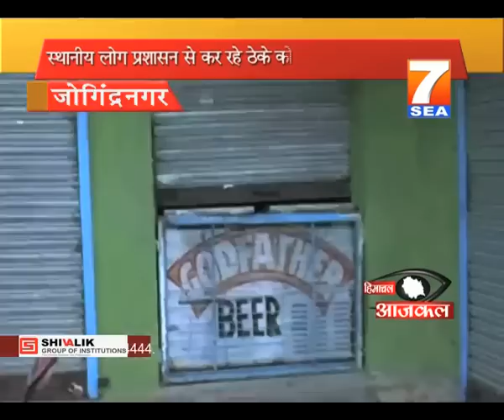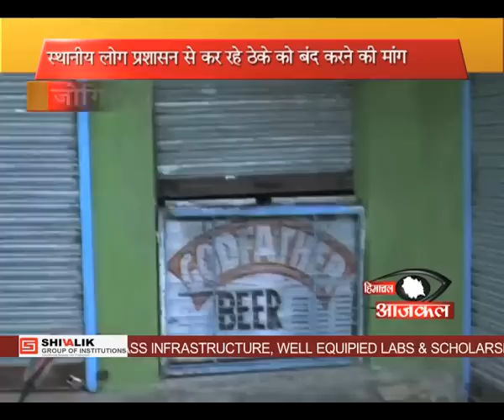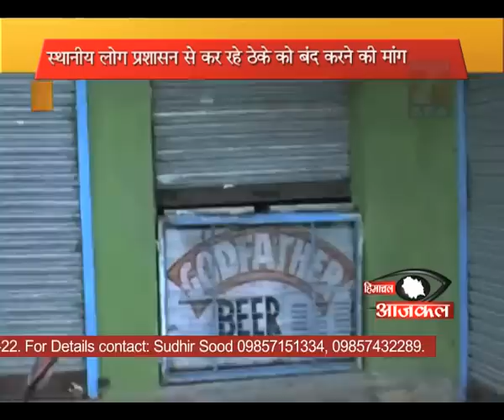7SEA Himachal Aajkal News 19 June 2012 part1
7SEA Himachal Aajkal News 19 June 2012 part1